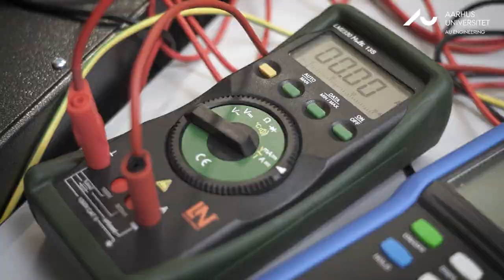Energilaboratorium - Engineering Lab (Herning)